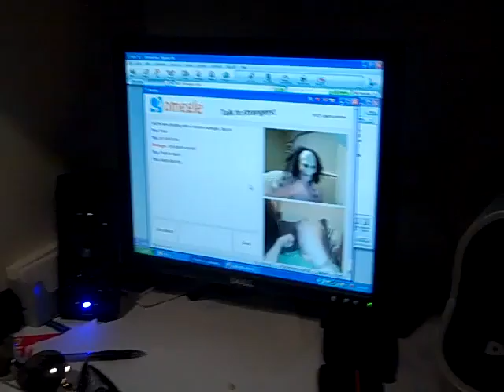Jigsaw makes a friend on Omegle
My friend was playing Call of duty and he couldnt record that long... This kid was irish! And he wasn't a bad dancer.